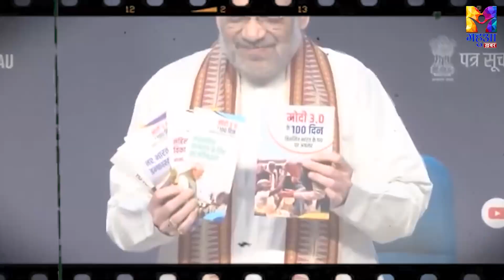मोदी सरकार के 100 दिन: क्या बदला भारत ? | PM Modi 3.0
Mahua Network is poised to illuminate screens across multiple regions with its distinctive offerings in Bhojpuri, Bangla, and Hindi. After a successful journey in the Bhojpuri language, Mahua Network is set to expand its reach into new horizons with dedicated channels in Bangla and Hindi. Owned by Mahua Network Pvt Ltd, headquartered in Noida, the network is dedicated to enriching cultural narratives and delivering premium entertainment through its channels: Mahua Network, a General Entertainment Channel, and Mahua Khabar, a dedicated News Channel. The network has established itself as a cornerstone of cultural celebration and entertainment.

Mahua Khabar: Elevating Local News Across Regions

Mahua Khabar continues its legacy of delivering credible and localized news coverage. From Uttar Pradesh, Uttarakhand,  Bihar, and Jharkhand to West Bengal and beyond, Mahua Khabar remains dedicated to providing breaking news, insightful analysis, and community-focused reporting in multiple languages.

Mahua Network: A Testament to Cultural Richness and Entertainment

Building on its success in the Bhojpuri language, Mahua Network now offers a diverse array of programming in Bangla and Hindi. From captivating fiction to melodious musical shows, engrossing mythological tales, blockbuster films, and interactive reality shows, Mahua Network ensures round-the-clock entertainment tailored to diverse audience preferences.

Innovative Content, Enduring Connection

As a 24x7 regional entertainment and news powerhouse, Mahua Network blends innovative content with enduring cultural connections. Viewers can expect a compelling mix of shows and segments that celebrate local traditions while embracing contemporary storytelling techniques across Bhojpuri, Bangla, and Hindi languages.

Available Everywhere You Are

Viewers can enjoy Mahua Network's content on OTT platforms, YouTube, and all major social media platforms. This accessibility ensures that audiences can connect with their favorite shows and stay updated with the latest news and entertainment wherever they are.

Embracing Diversity, Strengthening Unity

Mahua Network celebrates diversity and strengthens unity by showcasing the unique cultural heritage of each region it serves. Through its multi-lingual channels, Mahua Network fosters a sense of community pride and connection, bringing audiences together through shared experiences and entertainment.

Join Mahua Network as it embarks on a new chapter of growth and expansion into Bangla and Hindi languages. With a commitment to excellence and a passion for cultural celebration, Mahua Network promises an enriching viewing experience that resonates with audiences across regions.